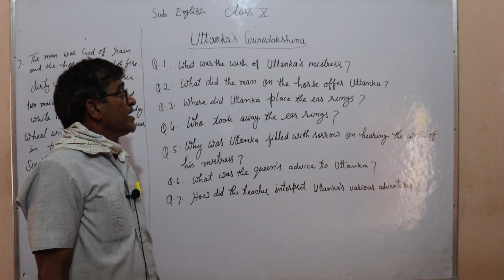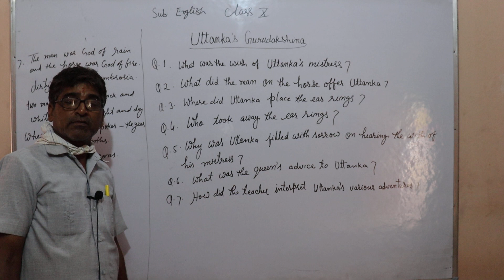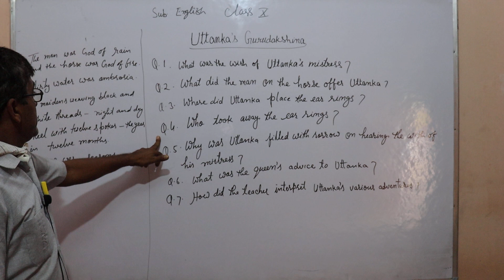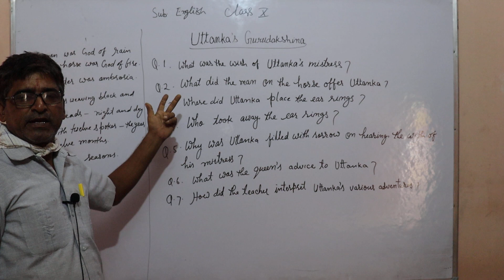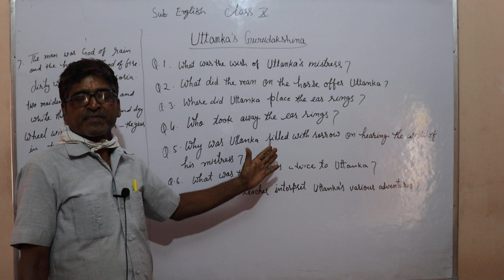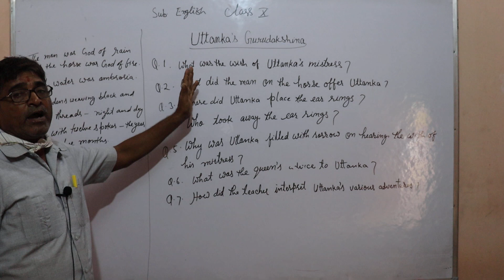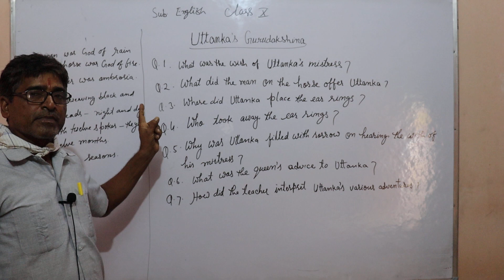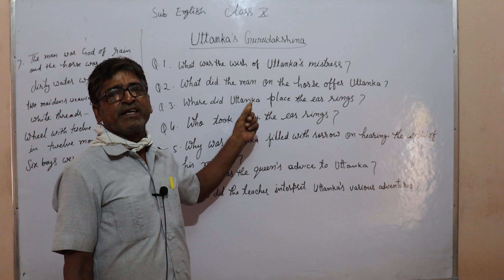10th English Chapter No. 9:- Uttanka's Gurudakshina By O.P. Sharma Sir